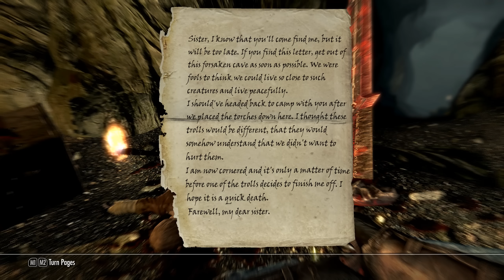SKYRIM eps 277 1 Almost Drowned! Freezes Early! 2nd Video Follows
A bridge collapses and we wind up where we were suppose to go!:)
Game freezes about 9 minutes in. But there's 2nd video posted also...so two halves make a whole video!! lol
Shirley Curry
My Computer for those who keep asking:
Armor TL [Special Edition Artwork - TL:Default - DogHouse Logo]
[Power Supply Options:EVGA SuperNOVA 1000 P2 Power Supply [add $100]]
[Armor TL - GPU:1 x EVGA GeForce GTX 980 Video Card]
[Memory Armor TL:16GB DDR3-1600 Kingston HyperX]
[Armor TL - Bay 1:1TB WD Caviar Black SATA + SSD Smart Response Caching]
[Armor TL - Bay 2:1TB Western Digital Caviar Black SATA Drive]
[Optical Drive - Bay 1:Upgrade to 10x Blu-ray Reader DVD-RW Drive]
[Optical Drive - Bay 2:None]
[Monitor:No Display]
[Keyboard Options:Corsair Vengeance K70 Mechanical Gaming Keyboard]
[Mouse Options:Logitech G500
Two Monitors:
BenQ GW Series GW2765HT 27-Inch Screen LED-Lit Monitor